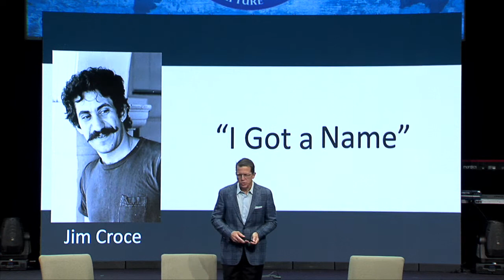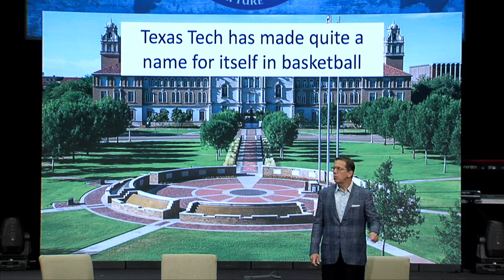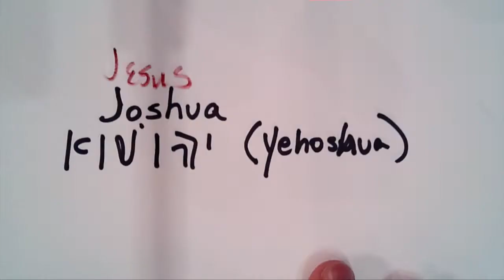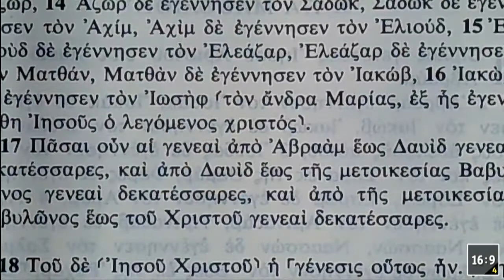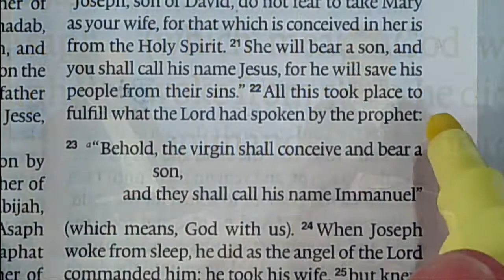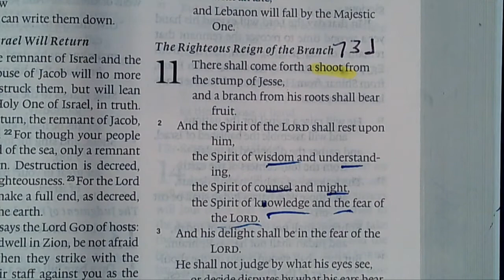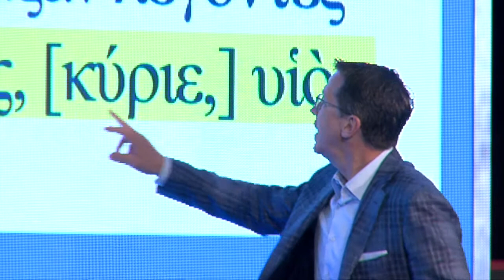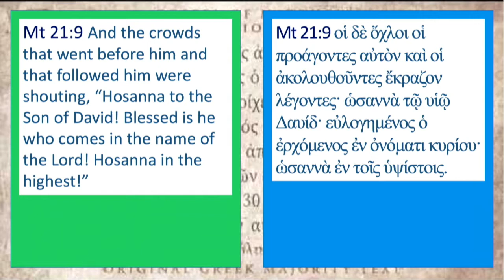Chapter 16 - Snapshots of Jesus as seen through the Gospels; Gospel of Matthew: Mark Lanier, 5/22/22